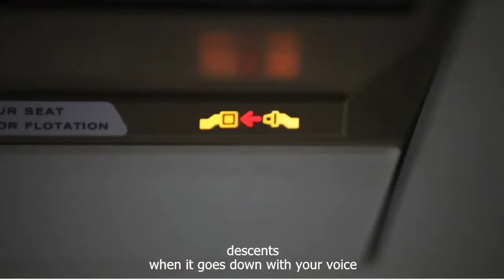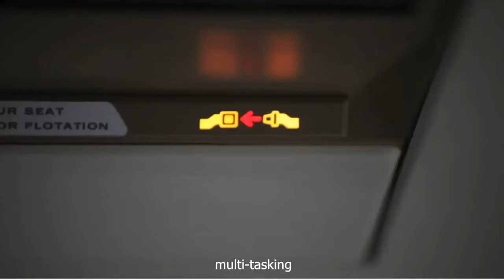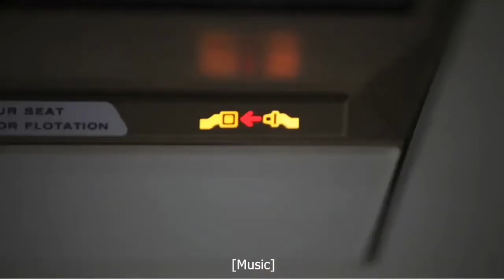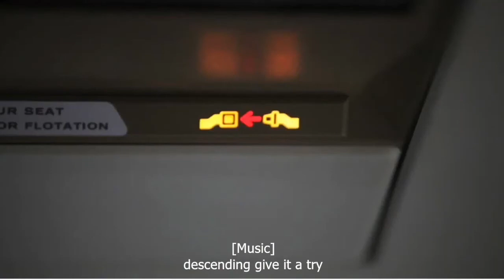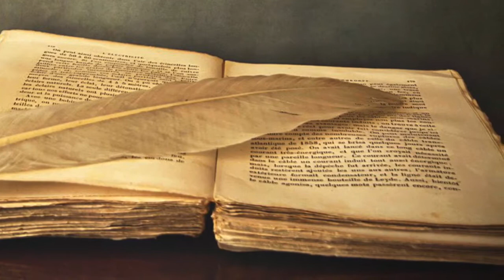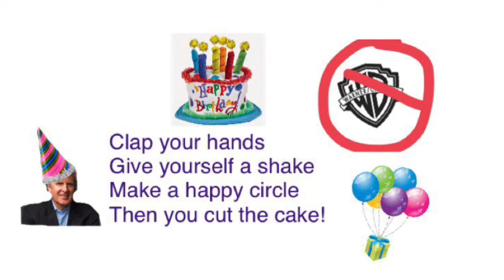2nd Oct5 review Forest learn CutCake